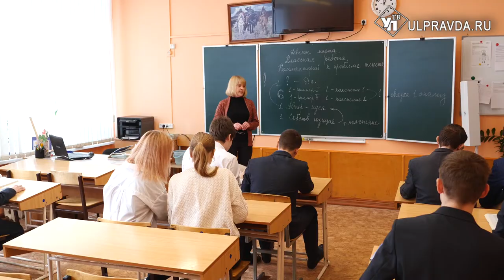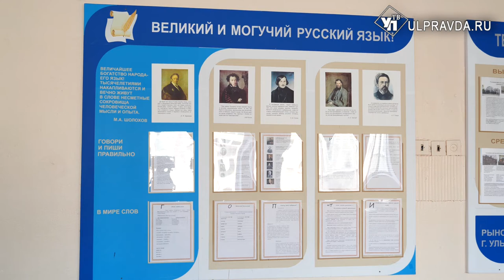«Приняли нас отлично». Школьникам с Донбасса понравилось учиться в Ульяновске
В Ульяновской области за парты сели 173 новых ученика. Это дети, эвакуированные из ДНР и ЛНР. Из них 23 ребенка пошли в среднюю школу №6.